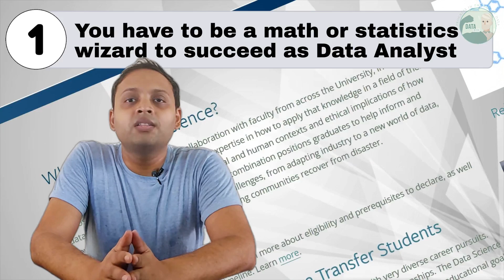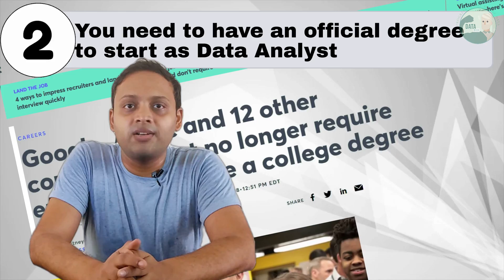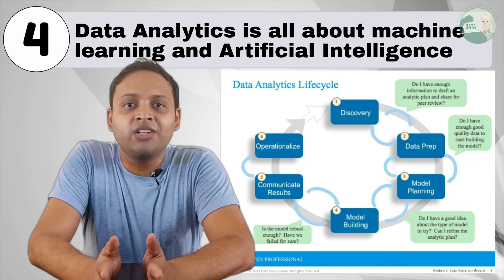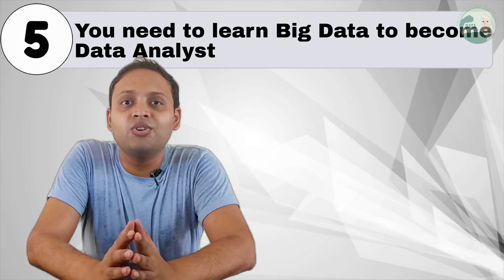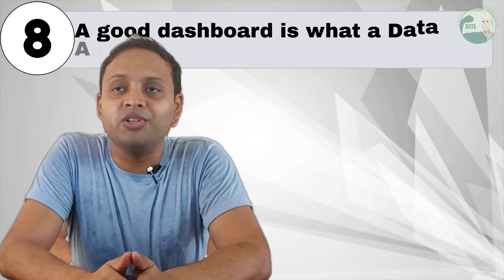Top 10 Data Analyst Career MYTHS BUSTED | Best kept SECRETS that NO ONE talks openly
This video is to bust top 10 Data Analyst Career Myths under 10 minutes. There are many best kept secrets in the world of Data Analytics that not everyone talks about. This will motivate you to take the plunge and start Data Analyst career today.

If you speak हिंदी or বাংলা, you can turn the subtitles on. All videos of DataBicep are available with subtitles in 3 language english bengali / bangla and hindi

Video Chapter
0:00 - 10 myths of Data Analytics Career
1:02 - Myth 1 - Data Analyst or Math Wizard?
1:47 - Myth 2 - Is college degree must?
2:28 - Myth 3 - Can you crack without IT background?
3:06 - Myth 4 - Is developing complex statistical models a must?
3:56 - Myth 5 - Is Big Data important?
4:59 - Myth 6 - Excel is the king
5:35 - Myth 7 - Data Analysts are not Tableau Developers
6:01 - Myth 8 - A good dashboard is what a Data Analyst produce
6:23 - Myth 9 - are all jobs only in major cities?
6:46 - Myth 10 - How much Data Analysts earn?

Do you plan to become data analyst in 2023 ?

@databicep brings your daily does of analytics dataengineering hacks. Its your beginners guide to learn data analysis AI, ML, Data Engineering. This channel is dedicated to teach quick tricks of trades of Analytics and Data Science. If you are planning to get into world of analytics, trying to learn data visualization or to learn tools like excel, power bi, tableau.. this is your HOME.